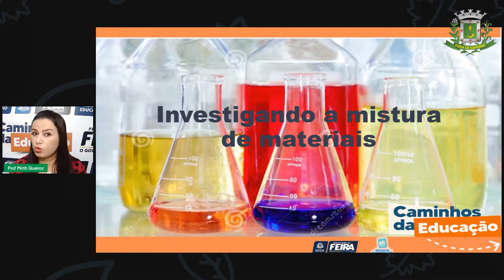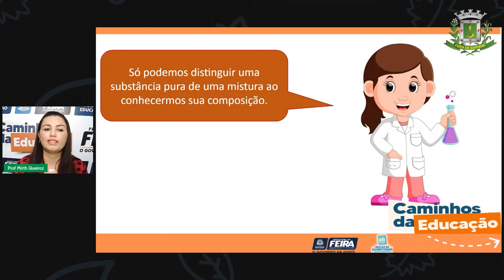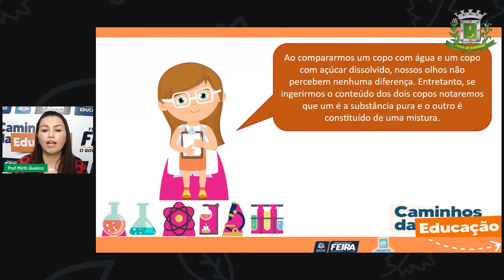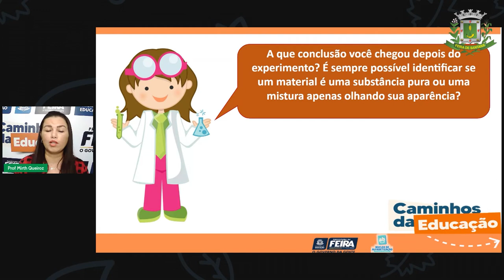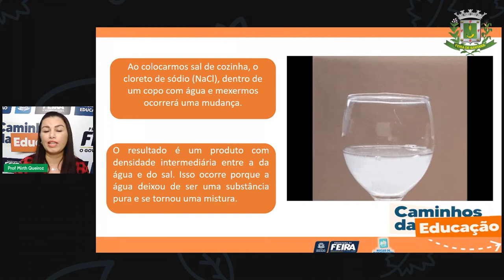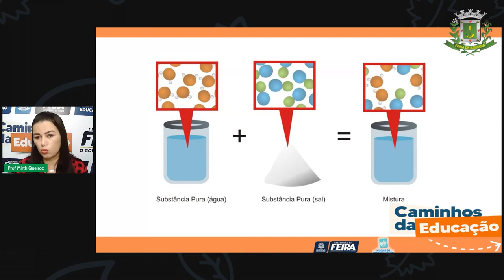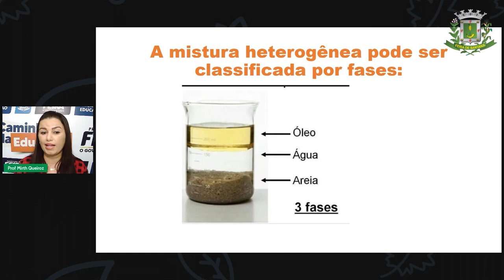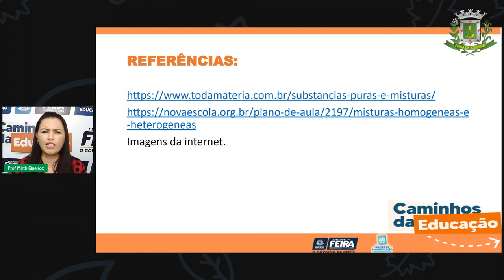Aula 93 4ºANO Profª Mirth Queiroz Matemática e Ciências da Natureza Investigando a mistura d